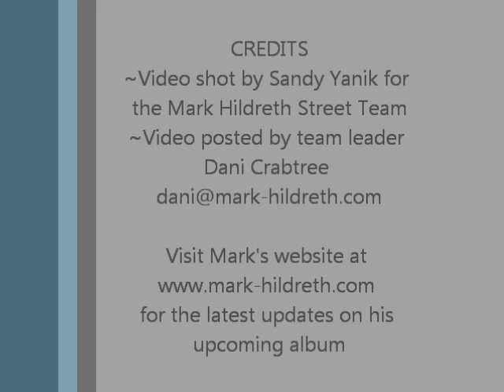Mark Hildreth-Earth is A Place to Love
Mark Hildreth singing Earth is A Place to Love live at the Viper Room in L.A. on Jan. 26, 2010. Video by Sandy Yanik for the Mark Hildreth Street Team. Posted by team leader Dani Crabtree.